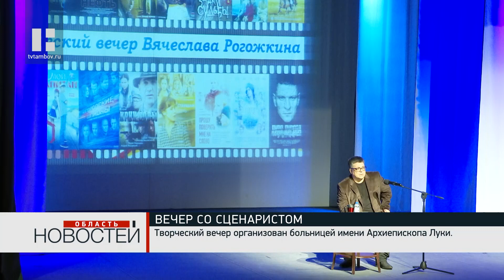Сценарист Вячеслав Рогожкин в Тамбове встретился с поклонниками своего творчества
Фильмы «Русские бабы» и «Пуля Дурова», сериалы «Парижане» и «Степные дети» — всё это и многое другое снято по сценариям нашего земляка Вячеслава Рогожкина. Накануне он пообщался с поклонниками своего творчества в Тамбовском Молодёжном театре.

Творческий вечер организовала больница имени Архиепископа Луки. Эту традицию заложил ещё Яков Фарбер, Почётный гражданин Тамбова, Заслуженный врач России, руководивший больницей более 30 лет. Назвали проект "Родом из Тамбова".